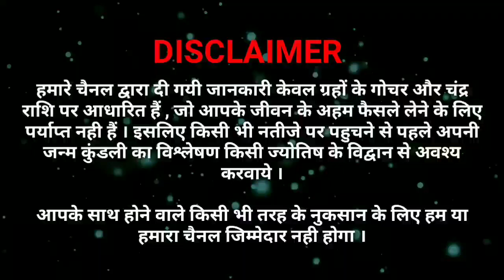चन्द्रग्रहण अभी रात 1:31 से होगा शुरू होगा व सुबह 4:30Am पर होगा समाप्त,महिला व पुरूष न करें ये काम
चन्द्रग्रहण अभी रात 1:31 से होगा शुरू होगा व सुबह 4:30Am पर होगा समाप्त,महिला व पुरूष न करें ये काम Hit Like,Share this Video and Don’t Forget to Subscribe Aacharya Dharmendra Shastri